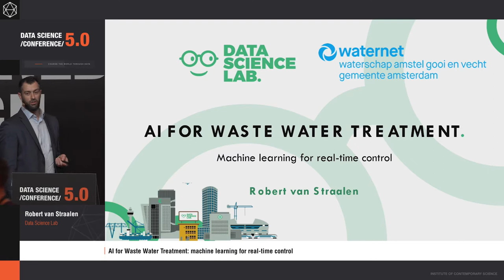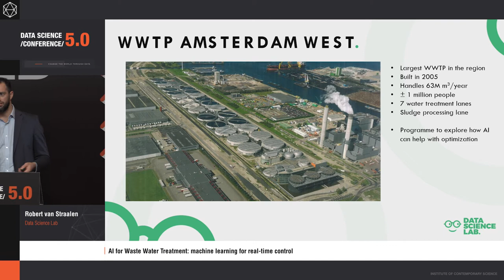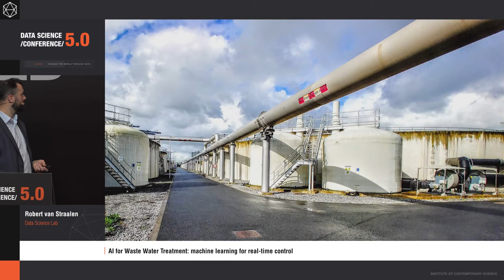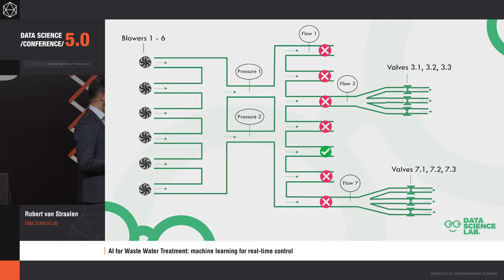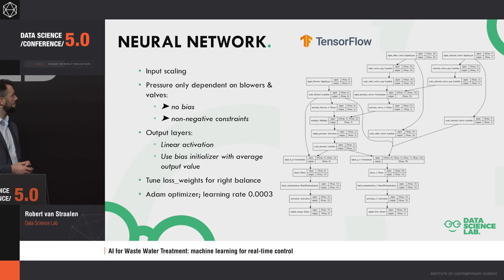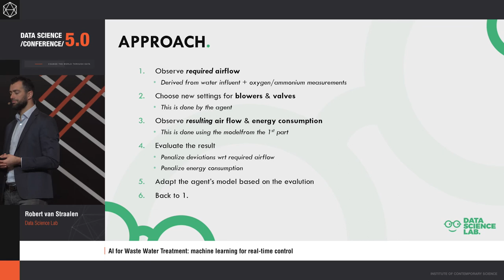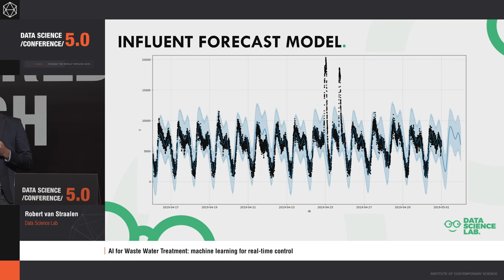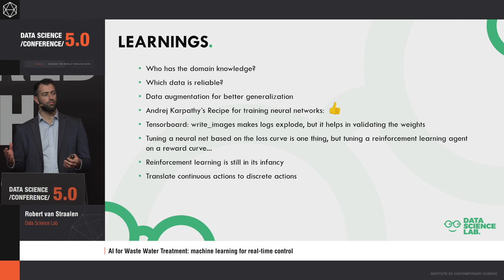[DSC 5.0] AI for Waste Water Treatment - Robert van Straalen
How can machine learning be used to optimize control of a waste water treatment plant? This talk is a practical walk-though of an applied AI project. It discusses how to use a neural network trained in Tensorflow to replace failing sensors, and how to use reinforcement learning for optimizing real-time control of an industrial facility.

Robert van Straalen is a Lead Data Scientist at Data Science Lab, where he helps various organizations with setting up data science teams and workflows, as well as developing & deploying machine learning models.

This talk was presented during the Data Science Conference / 5.0 as a part of the Deep Learning & AI track.